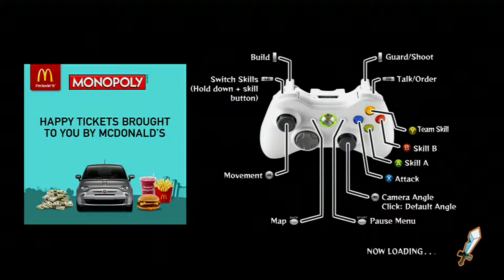Happy Wars Xbox 360 Introduction to Magic